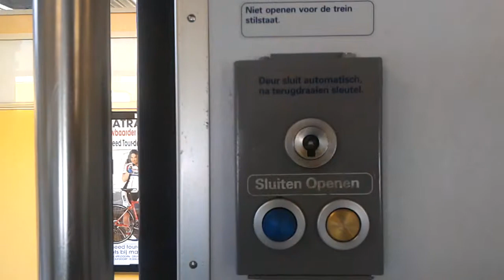Deuren van een Mat '64 / Plan V op station Heiloo!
De deuren openen en sluiten van een Mat '64 / Plan V op station Heiloo!